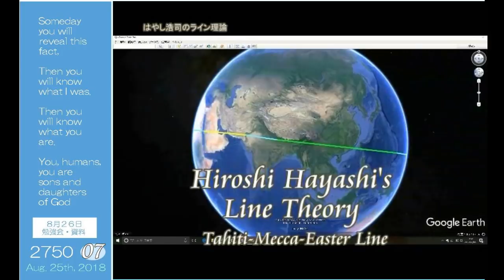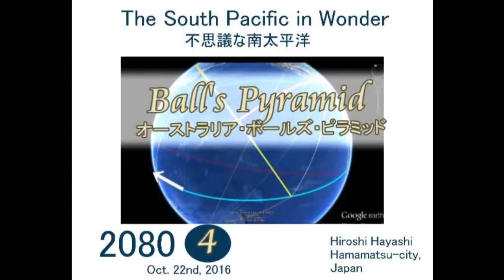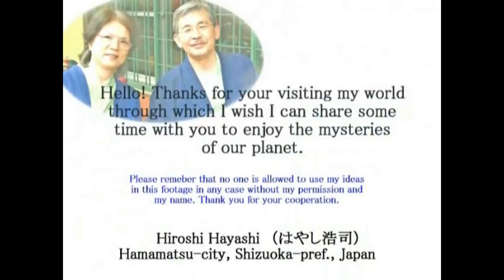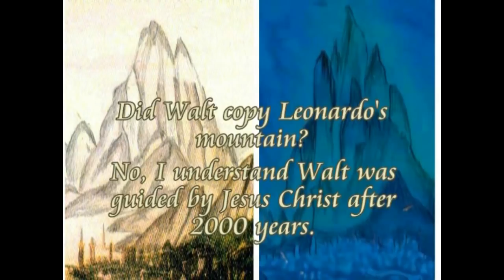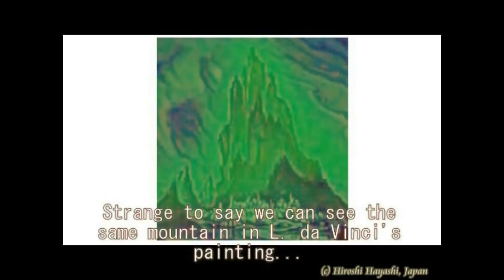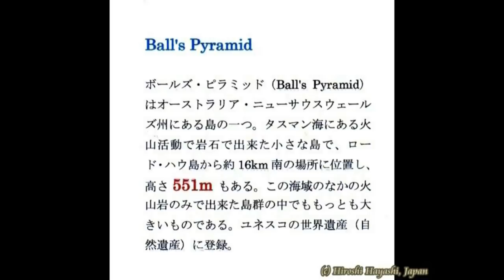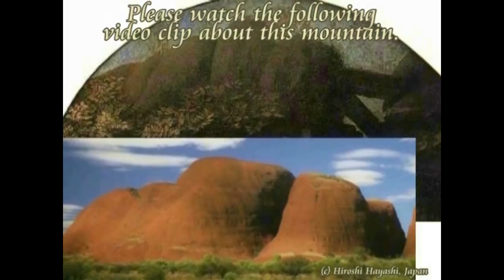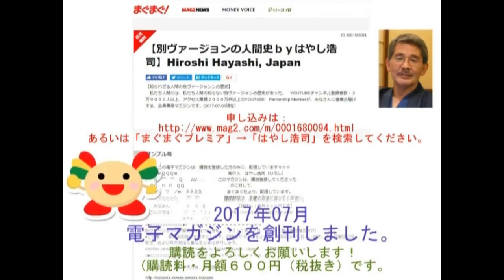2751＊07＊Walt's Secret about Bald Mountain ディズニーの謎の山・ボールドマウンティンinファンタジアby Hiroshi Hayashi, Japan